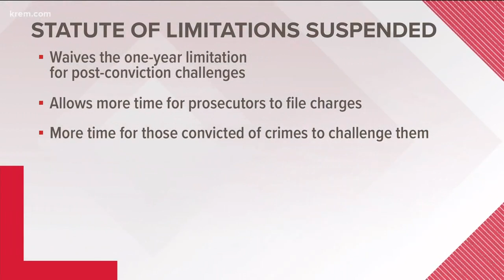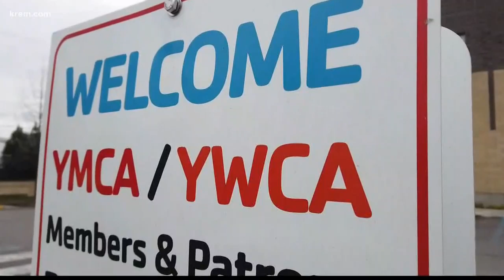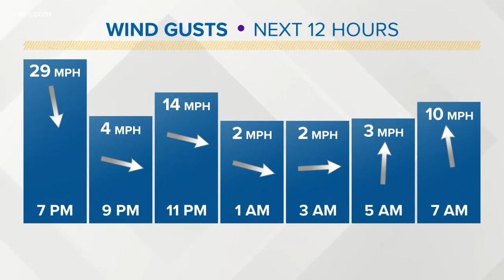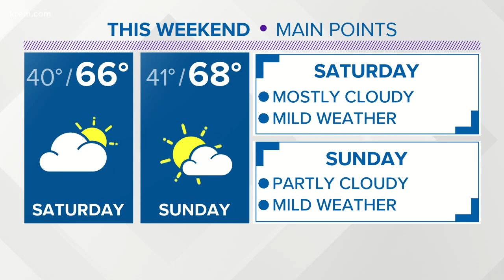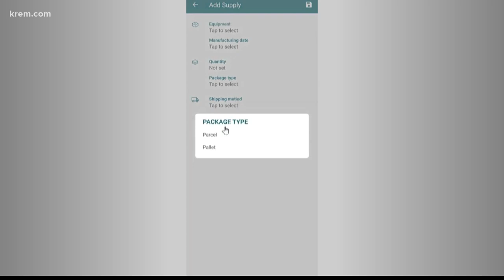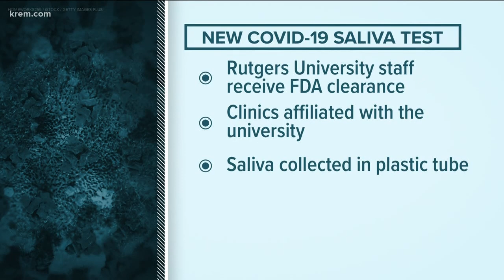KREM 2 News at 6 p.m. on April 14, 2020